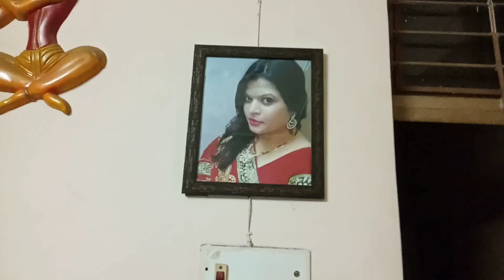Welcome 2020 | Single Dad Life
Hello everyone my name is rohit and this is a short video of me and my son rishabh celebrating new year

Welcome to The Just Dad Channel. My name is Rohit and this channel is a glimpse into my life as a single father and my daily adventures with my 2 year son, I am trying to make some cool memories and video's along the way. 😊😊😊😊 so stay tuned and please like, share and subscribe to the channel.